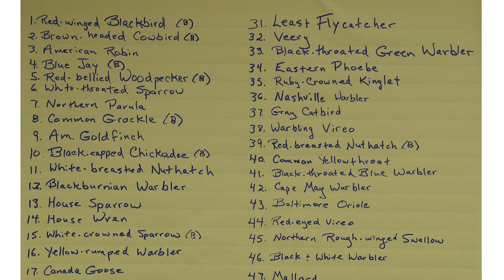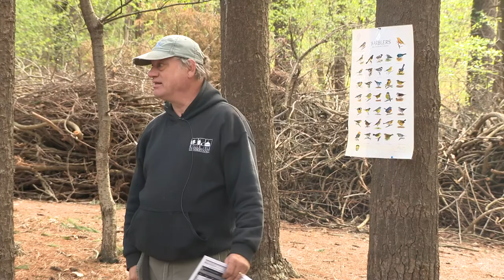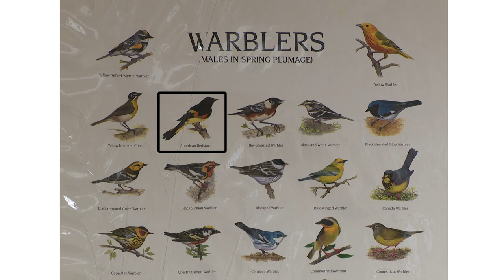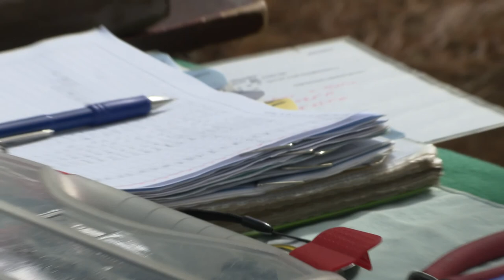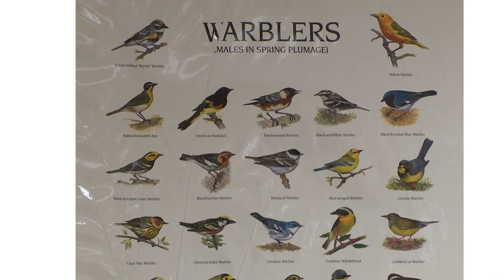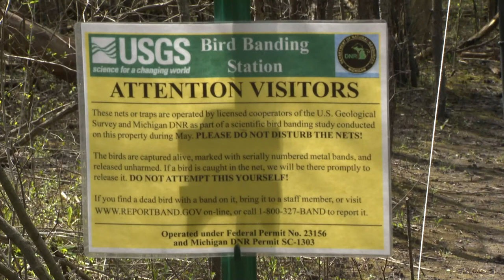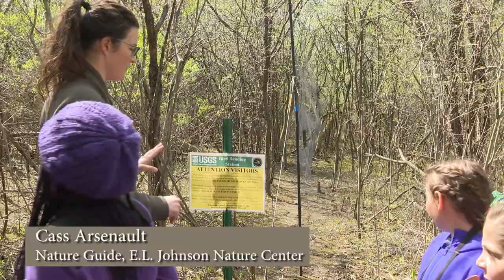E.L. Johnson Nature Center Bird Banding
The E.L. Johnson Nature Center owned and operated by Bloomfield Hills Schools provides hands-on science and environmental science opportunities for area students.  Part of the Bloomfield Hills Schools curriculum includes learning about the local birds and the staff at the E.L. Johnson Nature Center provides this wonderful resource for students to engage in learning about local wildlife.